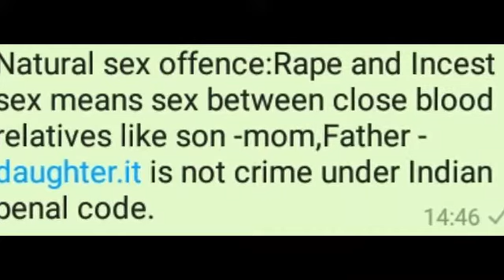IIT GATE sociology online notes for 2022,2023,2024